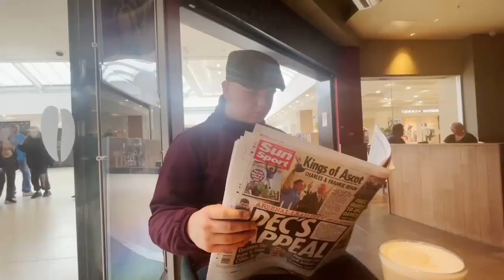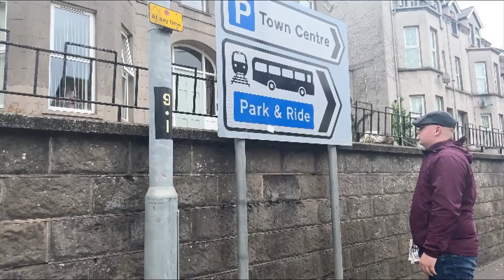Parish Unknown Ballymena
Ballymena Parish Unknown

Credits for inspiration goes to Mark McCarney

Producer: Mervin
Co Producer: Donkey
Lead Actor: Donkey
Extras: Celtic Top